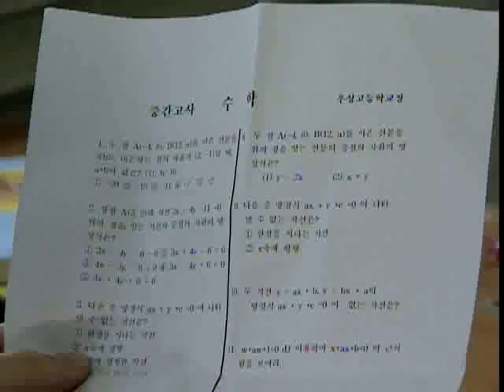네 꿈을 펼쳐라 - 9화 희망사항_#003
EBS, 네 꿈을 펼쳐라, 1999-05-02, 9화 희망사항

시험스트레스를 받던 호태,진표는 선생의 디스켓에서 시험문제를 발견하고 곧 낯선 사내들에게 납치당한다. 문제를 아니까 시험봐야한다는 진표와 납치돼서 시험안본다고 좋아하는 호태의 납치기간은 길어지고...